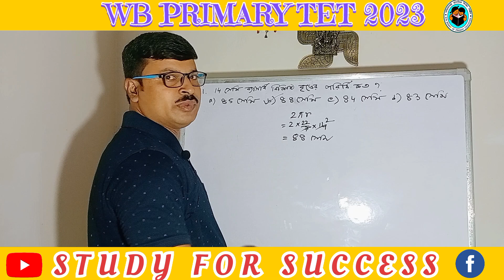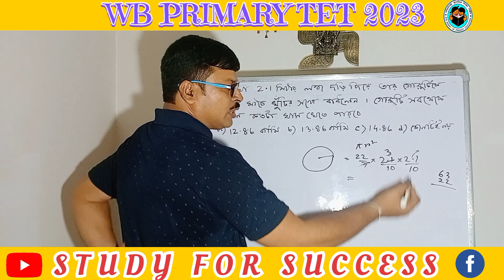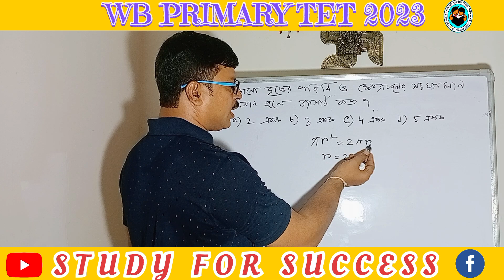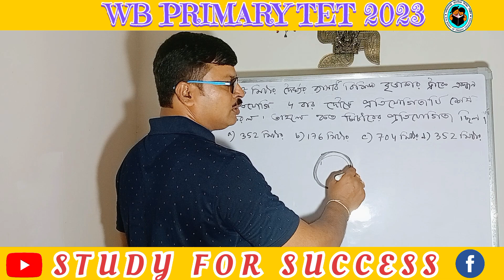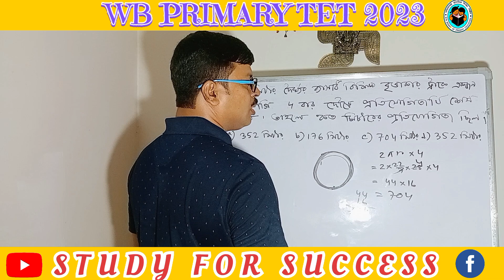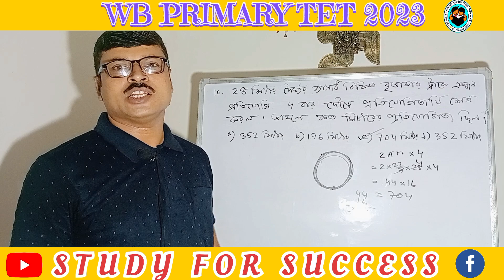WB PRIMARY TET MATH CLASS 2023/Math Tricks/গণিত কৌশল/বৃত্তের ক্ষেত্রফল ওপরিধি সংক্ৰান্ত প্রশ্ন উত্তর